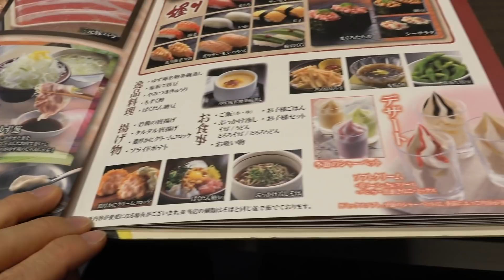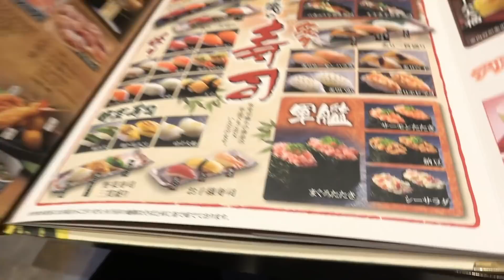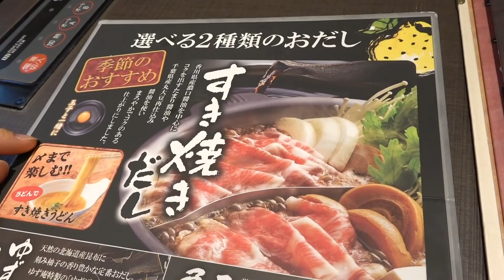【蟹ホタテ食べ放題】圧倒的に豪華な限界食いが出来るしゃぶしゃぶ屋！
大人気のゆず庵 さんにて、冬の新メニューを孤独のグルメ！
しゃぶしゃぶ のみならず、お寿司！蟹！ホタテ！寒ブリ！いくら！
何をどの配分で食べれば良いのか迷いまくる幸せ！！
大食い 不可避の凄いお店だった！！

☆楽曲提供
【Asylum audio】様

【OtoLogic】様